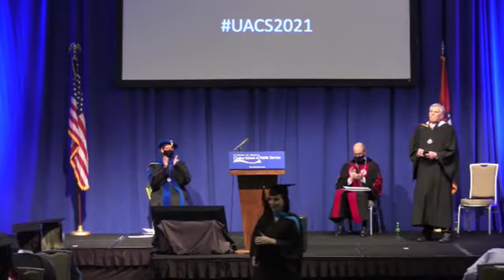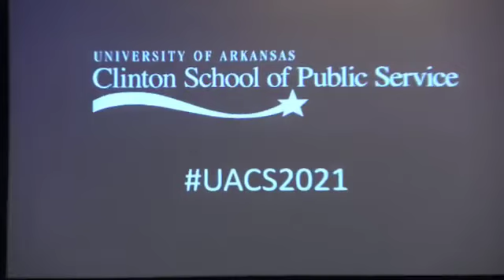2021 Clinton School of Public Service Commencement Ceremony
This event took place at the Wally Allen Ballroom at the Little Rock Convention Center on May 2nd, 2021.